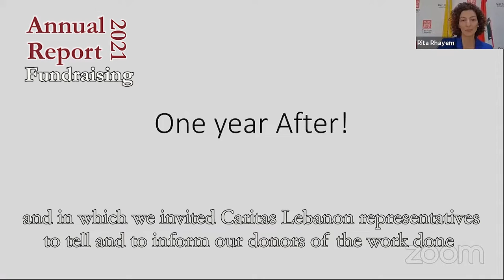Annual Report 2021: FUNDRAISING (Marta Petrosillo, CARITAS Internationalis)